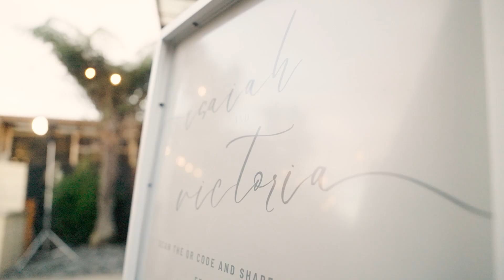VICTORIA AND ISAIAH 24